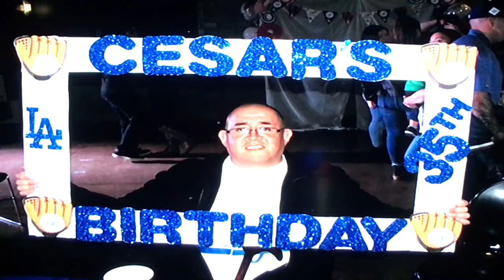Cumpleaños de Cesar 2018